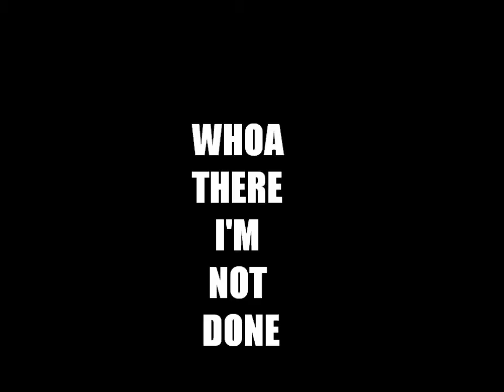Les Twins Atlanta Contest | Switch | Dirt off your shoulder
April 26th Les Twins will be coming to Atlanta and this is my contest entry to win a free workshop ticket.